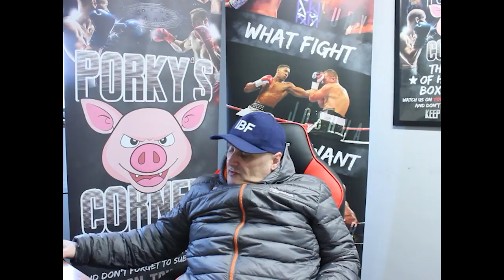Weapon of the Week Vol 5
It's that time again! Porky has his say on the WEAPON OF THE WEEK!